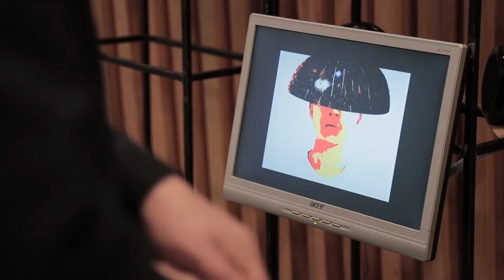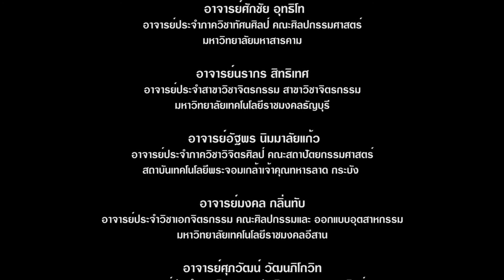อาจารย์ศุภวัฒน์ วัฒนภิโกวิท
อาจารย์ประจำคณะจิตรกรรม ประติมากรรมและภาพพิมพ์